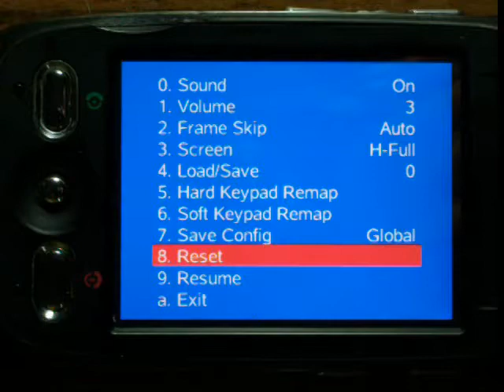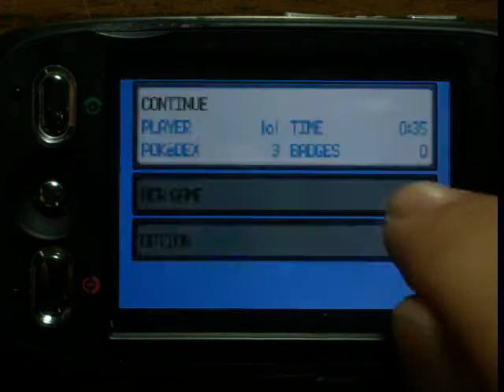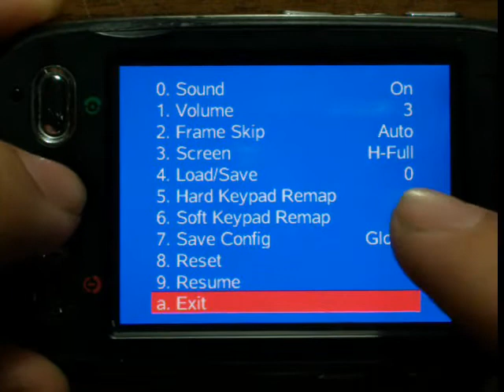Moto A1200 playing Pokemon Emerald